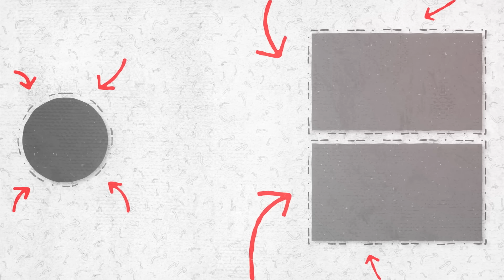Перемовини на умовах України! Допомога від США в кредит? Навідники в храмах. Олімпіади не буде?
Дата запису цього випуску - 20 Березня
Гість - Віктор Литовський, екстрасенс, таролог, учасник "Битви екстрасенсів"
Долучайтесь! Наш ТГ-канал «Езотеричні здибанки»
Для ЗСУ від 8 каналу
ВАЖЛИВИЙ Терміновий збір на потреби наших захисників! Долучіться, будь ласка!

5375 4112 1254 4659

Долучайтеся до збору коштів!
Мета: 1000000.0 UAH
Поповнити конверт через Приват24
Номер картки конверта
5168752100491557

💰 Криптовалюта/Сryptocurrency
BTC: bc1qhj2yfpdp7e3uclhmc56ydlrfapq37xvv5euz7w
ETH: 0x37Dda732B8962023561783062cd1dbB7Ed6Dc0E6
USDT: TH6mUZbmocfh94ywvmTZsgiSsyBWyuQpi4

У цьому випуску про таке:
00:00 - Початок, представлення гостя
00:10 - Про перемовини і саміт миру
04:19 - Ймовірність перемовин на умовах України до кінця року
05:09 - Про допомогу від США та дії Джонсона
08:11 - Допомога в кредит - чому насправді приїхав сенатор Ліндсі Грем
11:05 - Чи цікаві Макрону українські землі
12:57 - Олімпіада та провокації від рф
16:35 - Чому обома завітав до Лондона та тлі чуток про смерть короля
18:40 - Хто автор ТГ каналу Джокер?
23:08 - Хто стоїть за ТГ Труха, для чого створений?
25:34 - Погрози та загрози від УПЦ МП